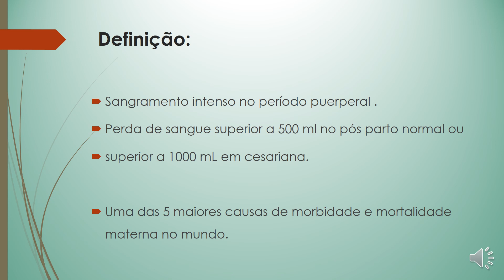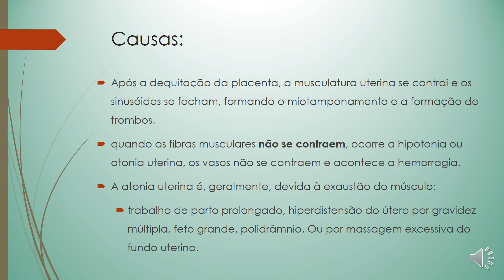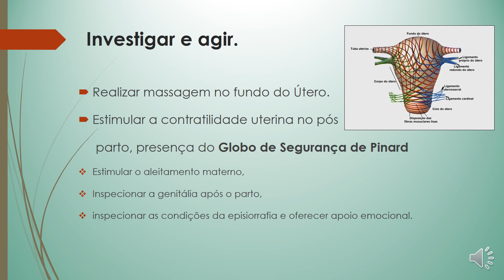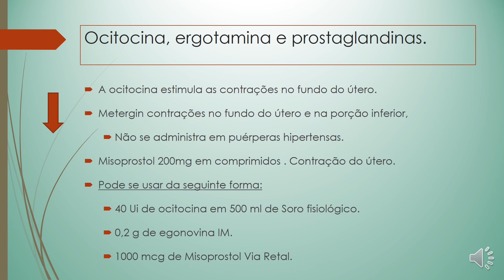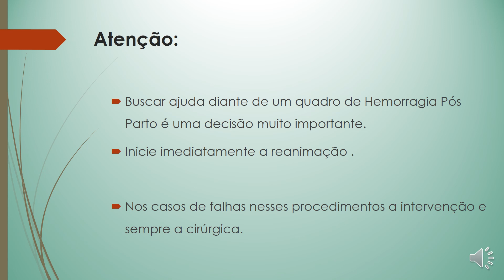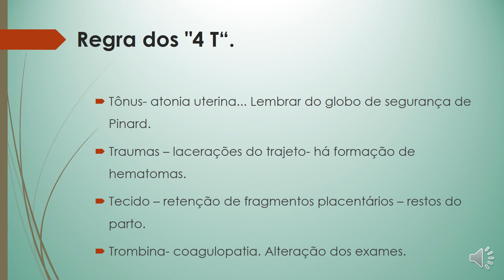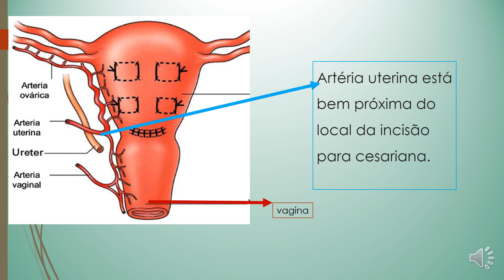Atonia uterina: urgencia em obstetricia. video 6. emergenciaobstetrica.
Este vídeo descrevo sobre uma urgência obstétrica: atonia uterina.
É um sangramento intenso no período puerperal . Há uma perda de sangue superior a 500 ml no pós parto normal ou superior a 1000 mL em cesariana.
Uma das 5 maiores causas de morbidade e mortalidade materna no mundo.
Após a dequitação da placenta, a musculatura uterina se contrai e os sinusóides se fecham, formando o miotamponamento e a formação de trombos. Quando as fibras musculares não se contraem, ocorre a hipotonia ou atonia uterina, os vasos não se contraem e acontece a hemorragia. A atonia uterina é, geralmente, devida à exaustão do músculo: trabalho de parto prolongado, hiperdistensão do útero por gravidez múltipla, feto grande, polidrâmnio. Ou por massagem excessiva do fundo uterino.
Vertigem, Visão turva, hipovolemia ( hipotensão, taquicardia, oligúria). Sangramento intenso. Sinais de choque hipovolêmico.
Imediatamente realizar massagem no fundo do Útero.
Estimular a contratilidade uterina no pós parto, presença do Globo de Segurança de Pinard. Estimular o aleitamento materno,
Inspecionar a genitália após o parto, inspecionar as condições da episiorrafia e oferecer apoio emocional.Pulso, Pressão arterial, respiração e nível de consciência.
Agir: Manter as vias aéreas livres. Fornecer Oxigênio por mascara  ou cânula nasal 5 l/  min. Puncionar veias calibrosas nos dois lados (antecubital), Iniciar reposição volêmica com SF ou Ringer lactato. A ocitocina estimula as contrações no fundo do útero.
Metergin contrações no fundo do útero e na porção inferior,
Não se administra em puérperas hipertensas.
Misoprostol 200mg em comprimidos . Contração do útero.
Pode se usar da seguinte forma:
40 Ui de ocitocina em 500 ml de Soro fisiológico.
0,2 g de ergonovina IM.
1000 mcg de Misoprostol Via Retal.

Se você gostou desse vídeo acesse meu canal. Obrigada.